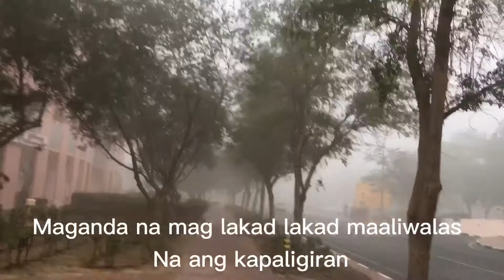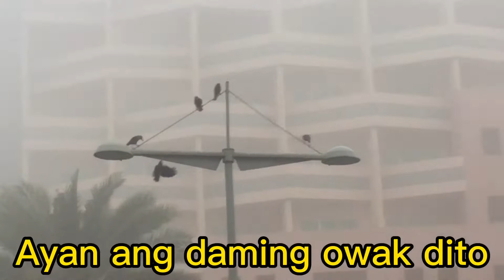Nag lakad- lakad sa malamig na umaga | makapal ang fog | maraming owak dito.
Makapal na naman ang fog dito sa dubai malapit na naman ang summer kaya mag walking habang malamig pa ang panahon.
SKnL Vlog po sana suportahan ninyo thank you.